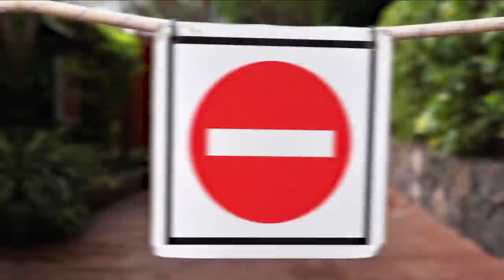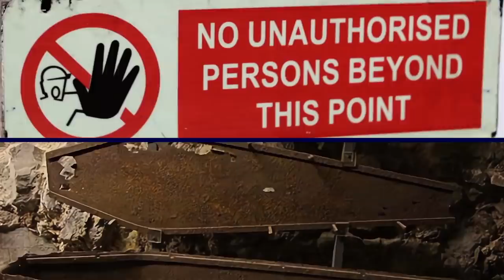10 Scariest Abandoned Places!